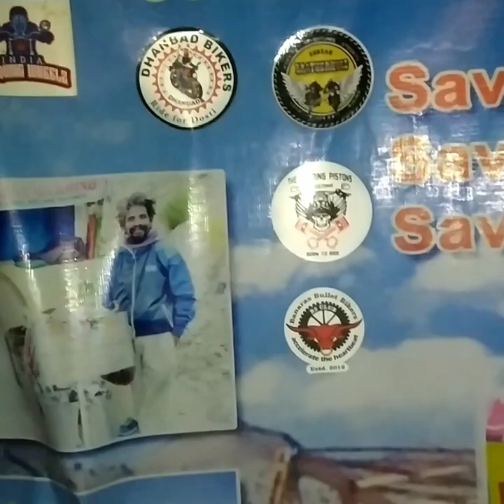Kolkata to Ladakh on bike || Dream come true || Teaser trailer || CBR 250R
A short preview of our ride to Ladakh from Kolkata. A few glimpses of the many situations that we faced on the way.